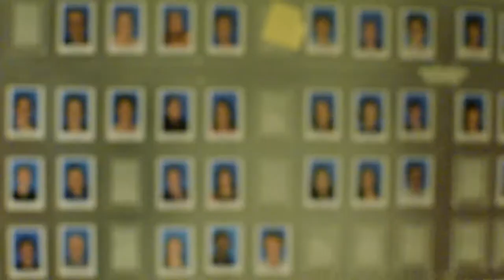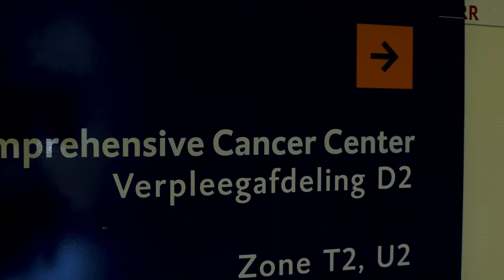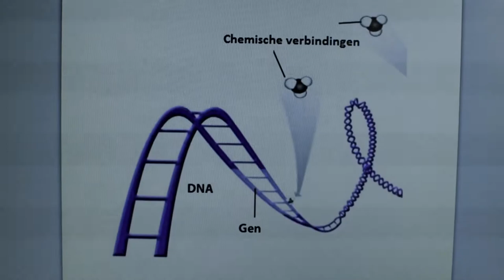EPIGENETICS I a short documentary (english subs available)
In this short documentary we discover what makes our traits, by exploring even further than just our genetics. Epigenetics is the answer!

Desiree Goubert, a PhD student in Epigenetics tells us more about this.

A short documentary by Benita Massignani.